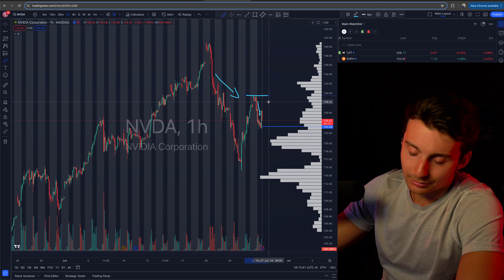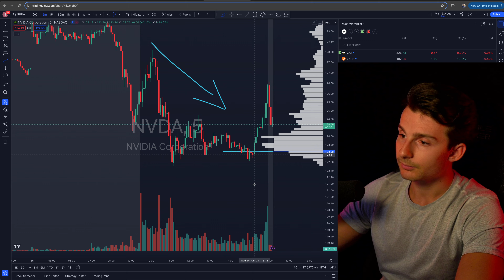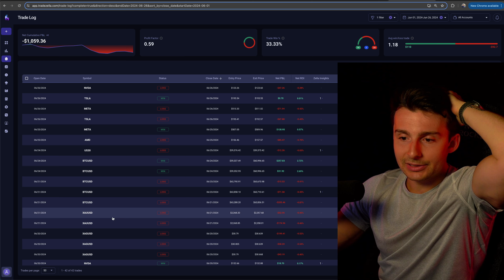Losing $47 Trading NVDA | Trade Recap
Trade recap for 6/26/24.